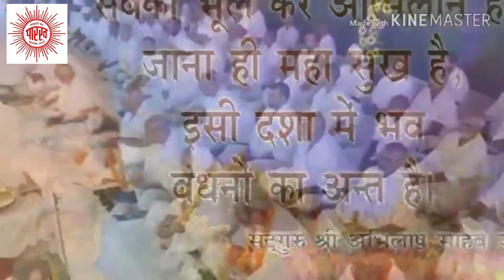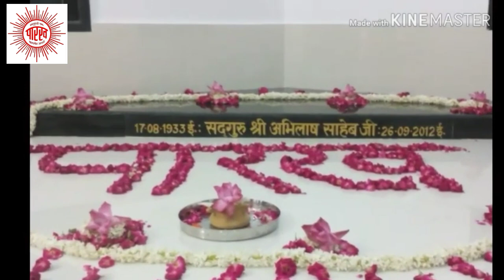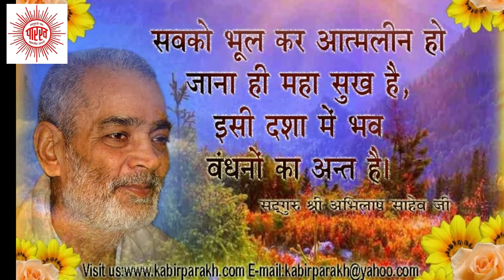गुरु महिमा पर बहुत सुंदर भजन 2020 || संत श्री हीरेंद्र साहेब || कबीर पारख संस्थान प्रयागराज इलाहाबाद